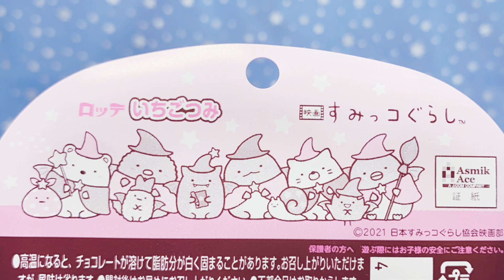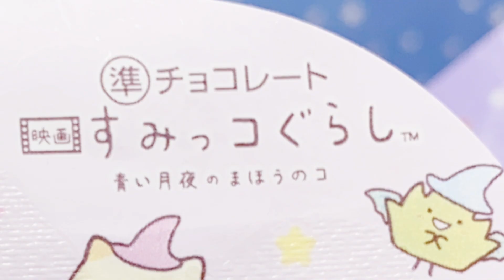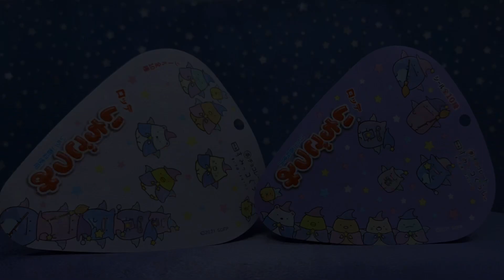【11月16日 先行販売】ファミマ限定💚💙コラボ ロッテ × すみっコぐらし 映画🌙青い月夜のまほうのコ「いちごつみ」全員GET！ピック？シール？